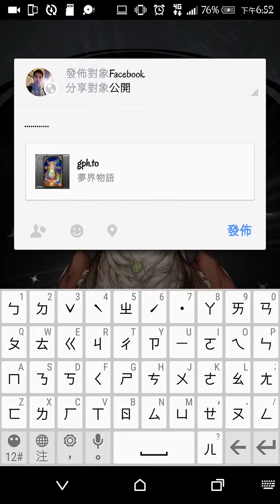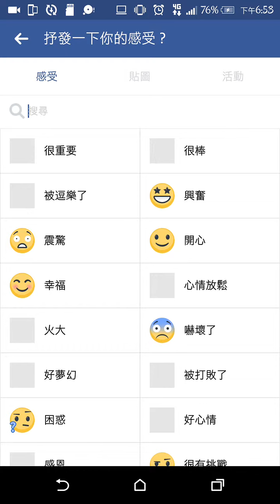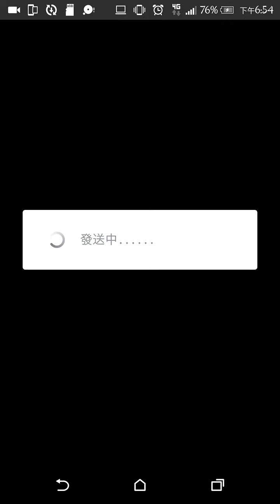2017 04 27